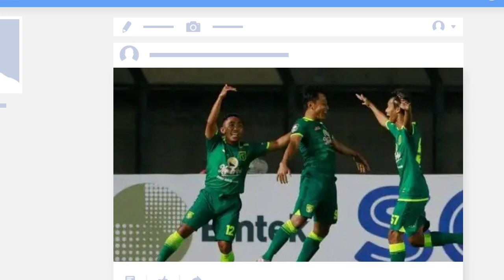Persebaya Butuh Satu Kemenangan Lagi Untuk Lolos Ke Babak Perempat Final